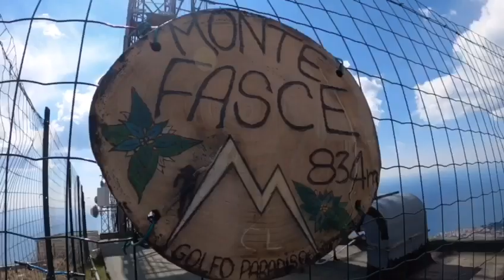MTB SENTIERI DEL FASCE 2 20.03.21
in primo piano!!